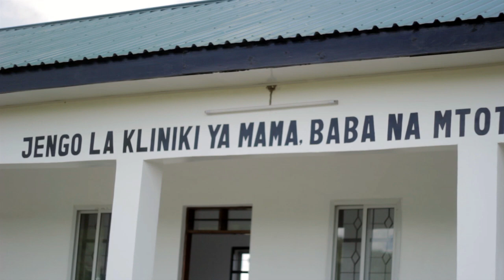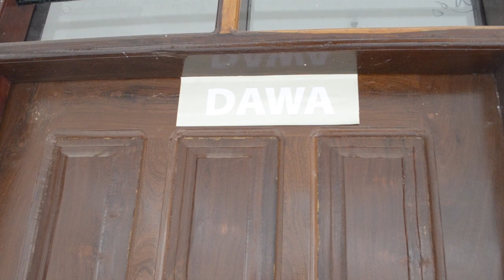🛑HUYU NDIE RAIS SAMIA AKISEMA ANATENDA/MIL 500 ZAKAMILISHA KITUO CHA AFYA SIMBO.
Rais wa Jamhuri ya Muungano wa Tanzania, Dr.Samia Suluhu Hassan, amekisikia kilio cha wakazi wa kata ya simbo,kuhusu uwepo wa kituo cha Afya maeneo hayo.

Dr.Samia ametoa mil.500, kwa ajili ya ujenzi wa kituo cha Afya kata hiyo, na hadi sasa asilimia 98 ya ujenzi umekamilika na kituo hicho kimeanza kutoa huduma kwa wakazi wa vijiji jirani na kata hiyo kwa ujumla.

awali wakazi wa maeneo hayo wamedai kutumia umbali mrefu kutafuta huduma za Afya.